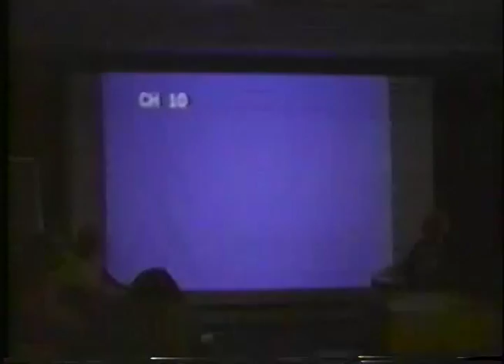Frank and Ollie at CalArts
This is a rare lecture from two of disney's nine old men, Frank Thomas and Ollie Johnston.  Recently digitized from my days at California Institute of the Arts when they came to lecture in The Palace of the animation department during the early 90's.  Sorry for the audio, the tape was really old.  Still enjoyable today, and I remember it like yesterday. Enjoy.